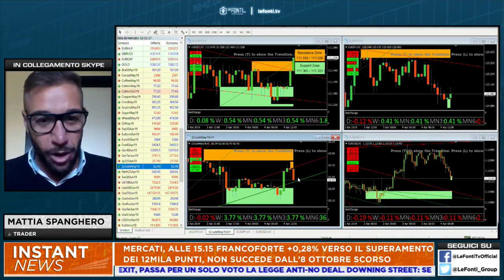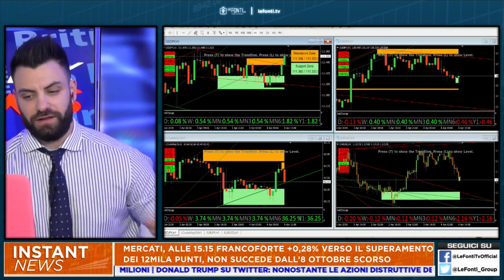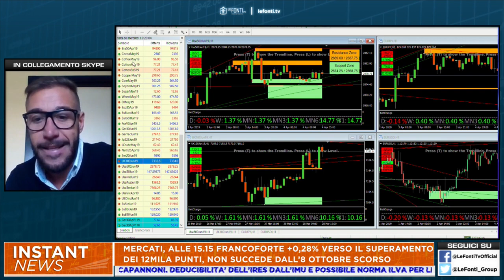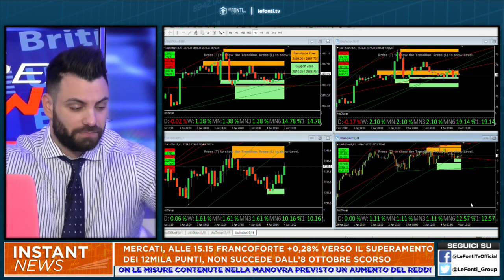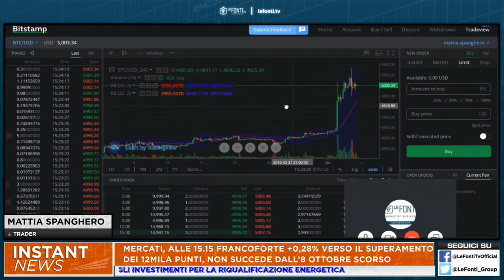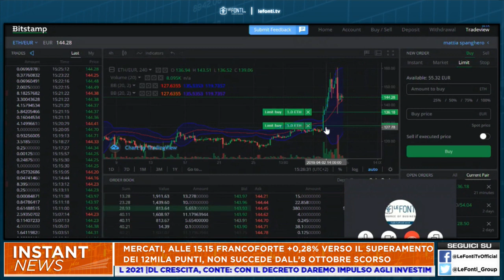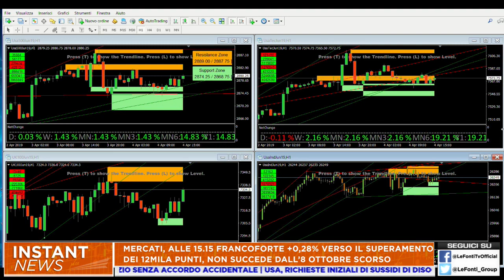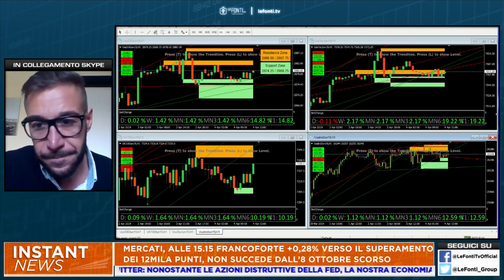Mattia Spanghero | Live LeFontiTV 4 Aprile 2019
Mattia Spanghero - Analisi del mercato delle Criptovalute LIVE sulla TV Finanziaria del Sole24Ore

Analisi di Mercato e ICO selezionate dal nostro team